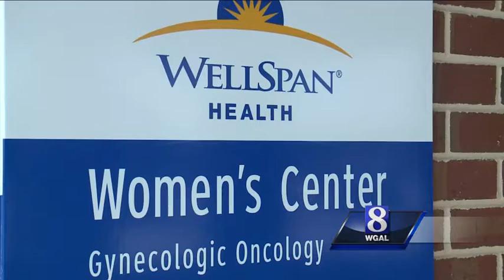Pregnant drug users giving birth to heroin-addicted babies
News 8's Beccah Hendrickson speaks with a doctor who sees it first hand.